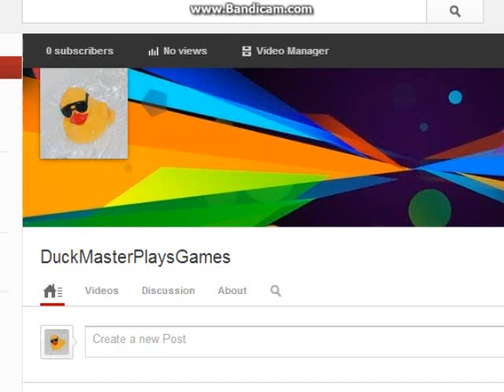the kings league oddessey part 4 - IM TO LAZY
in this episode my little guys bug me about not training them and i the trouble starts its invasion slowly but surely